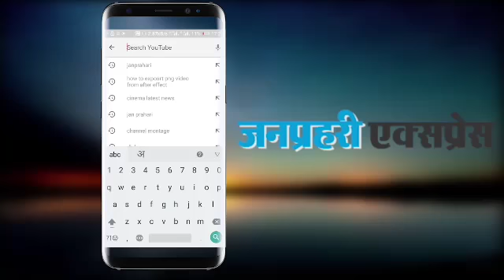Rajasthan :पूरे मारवाड़ में दो-तीन में हो सकती है जबर्दस्त बारिश